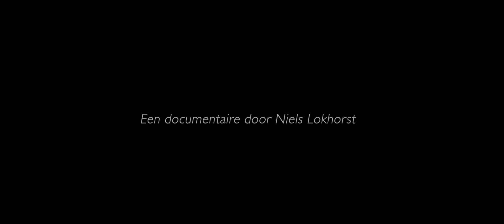De plek waar ook mensen groeien (Documentaire)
Wij zijn LockFilm. 3 jonge filmmakers die verhalen willen vertellen. En dit is wat wij maken!